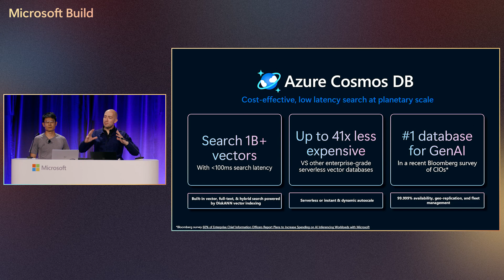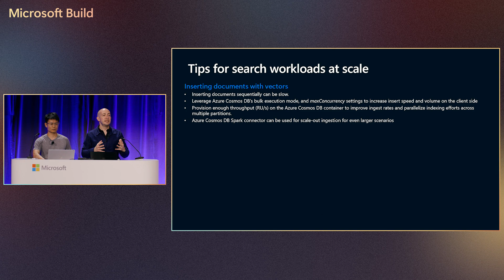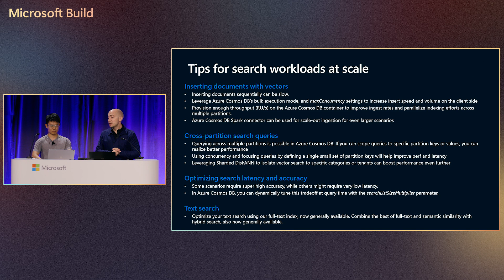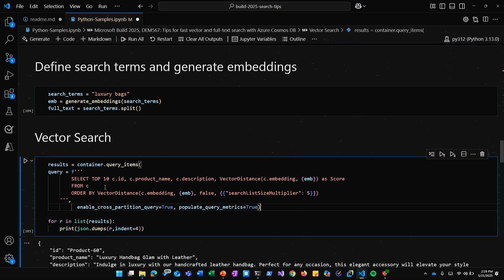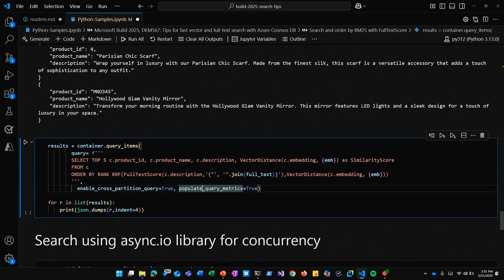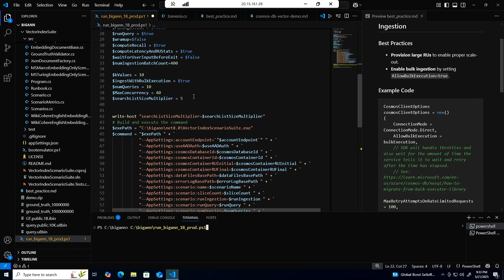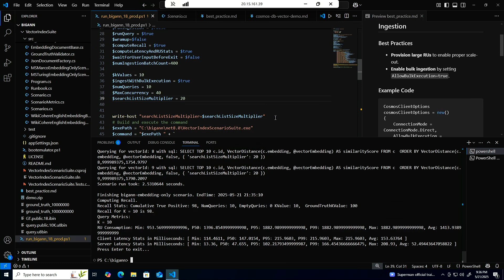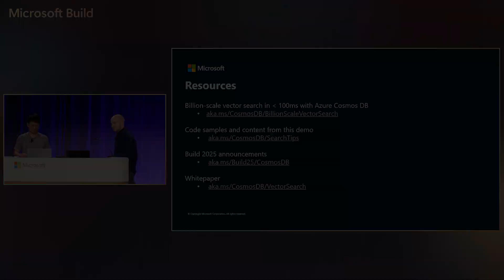Tips for fast vector and full-text search with Azure Cosmos DB | DEM567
Enable smarter and more intuitive information discovery in AI apps and analytics with Azure Cosmos DB. This coding session will show ways to balance accuracy and speed with full-text search for precise keyword matching; vector search for semantic understanding that captures the meaning behind queries, and hybrid search which uses the strengths of both to deliver enhanced relevance and contextual accuracy.

𝗦𝗽𝗲𝗮𝗸𝗲𝗿𝘀:
 * James Codella
 * Haiyang Xu

𝗦𝗲𝘀𝘀𝗶𝗼𝗻 𝗜𝗻𝗳𝗼𝗿𝗺𝗮𝘁𝗶𝗼𝗻:
This is one of many sessions from the Microsoft Build 2025 event. View even more sessions on-demand and learn about Microsoft Build

DEM567 | English (US) | Data & Analytics

Chapters:
0:00 - Features and Capabilities of Azure Cosmos DB
00:01:34 - Tips for Efficient Data Ingestion with Cosmos DB
00:07:07 - Details on Full Text Contains Search Operation
00:07:24 - Explanation of Full Text Scoring Using BM25 Method
00:07:43 - Executing Query Syntax and Introducing Hybrid Search
00:08:47 - Discussion on Billion Scale Vector Search Capabilities
00:09:42 - Enabling Better Throughput with Client-Side Execution Options
00:12:34 - Recap and Code Example Demonstration
00:13:12 - Transition to Further Resources and Links